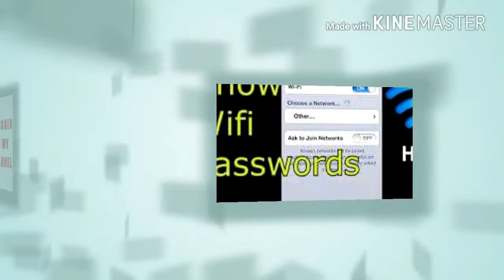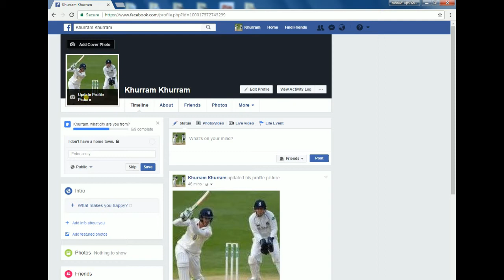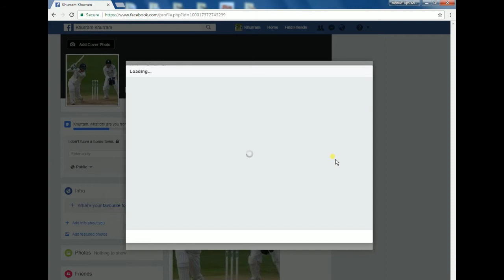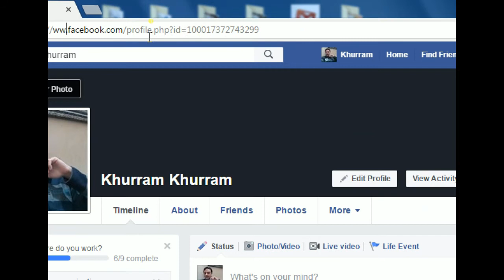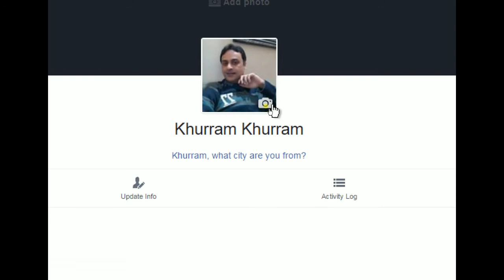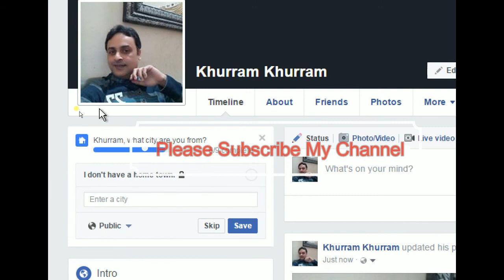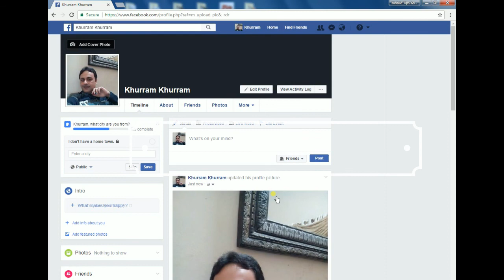How to Upload Full Size Profile Picture Without Cropping on Facebook | [2017] New – YouTube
Hi Friends !! WellCome To,

Mobile Tips And Tricks, Consejos y trucos para móviles, 모바일 팁 및 트릭, Trucs et astuces mobiles, نصائح النقالة والخدع, Mẹo Mobile Và Tricks,

Stay Tune